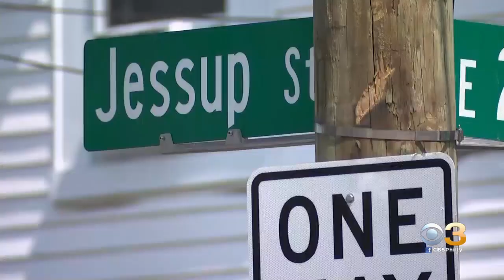Violent Night In Wilmington Ends With 5 Dead In 3 Separate Shootings